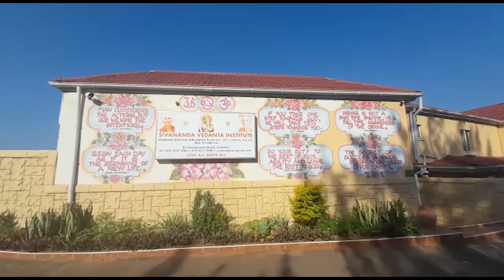Sivananda Vedanta Institute encourages subsistence farming